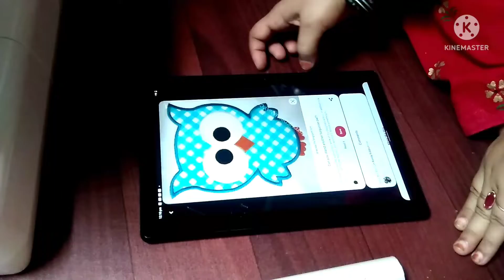baby blanket ideas with embroidery pattern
Ye video aapke liye bahut help ful hai